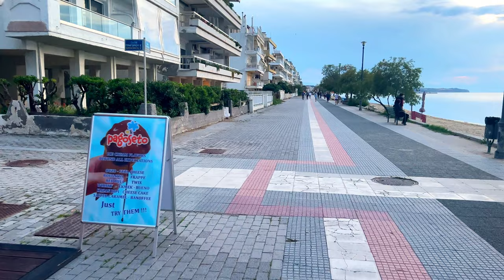[4K] Walking Tour of Greece - PERAIA - Beach Walk - Thessaloniki - Travel Greece 2023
Join me on a walking tour of Greece, Peraia  (or Perea) is a suburban town located southeast of Thessaloniki, Greece. It is part of the municipality of Thermaikos, within the regional unit of Thessaloniki in Central Macedonia.

Peraia is situated along the coastline of the Thermaic Gulf and is known for its beautiful beaches. It's a popular tourist destination, especially during the summer months when people visit for its beachside activities, seaside restaurants, and cafes.

The town is conveniently close to Thessaloniki, which is the second-largest city in Greece. This means residents and visitors have access to all the city has to offer, including its vibrant nightlife, historical sites, museums, and shopping.

Peraia is also near the Thessaloniki International Airport "Macedonia", which makes it easily accessible for international tourists.